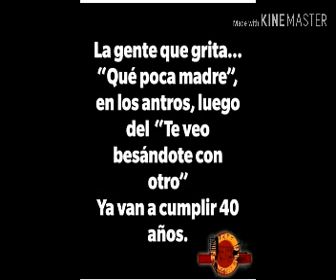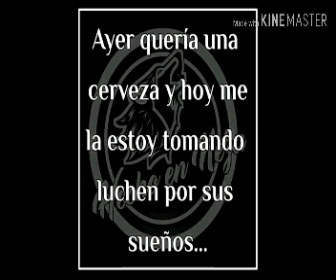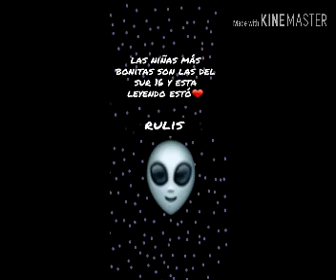Sur 16 - Sacame de aqui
Rock sur 16